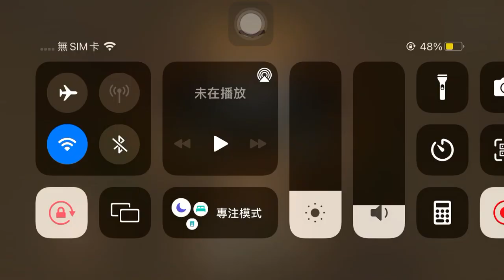「hold to resurrect」開場只有五隻小兵-羅馬軍團大戰巨人魔軍！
這是一個小品遊戲，開場只有五隻小兵，透過征服及開箱聚集更多士兵迎戰敵軍！